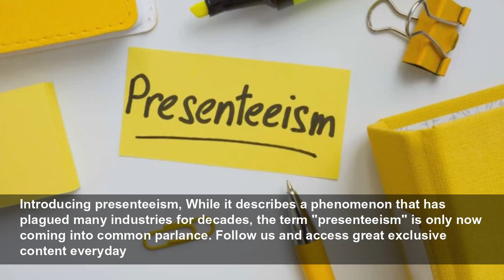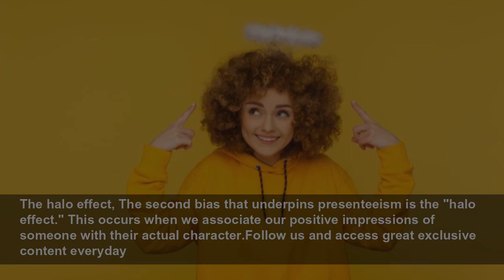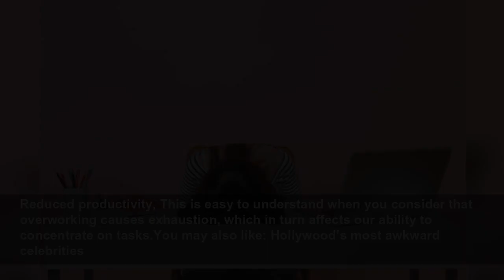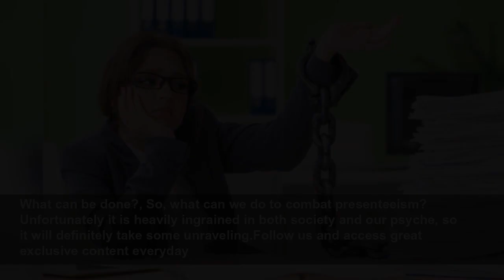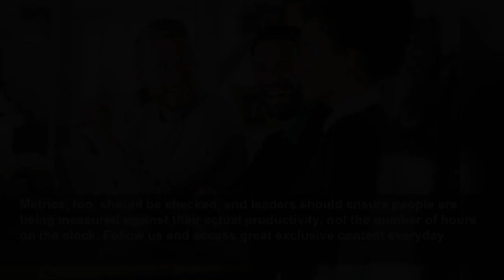Understanding presenteeism and why it's dangerous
As early as primary school, we become familiar with the term "absenteeism." Used to describe the practice of staying away from school or work for no good reason, this term is cited on a regular basis ...
StarsInsider
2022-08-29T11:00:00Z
Understanding presenteeism and why it's dangerous, As early as primary school, we become familiar with the term "absenteeism." Used to describe the practice of staying away from school or work for no good reason, this term is cited on a regular basis by teachers and bosses alike. The term...
Introducing presenteeism, While it describes a phenomenon that has plagued many industries for decades, the term "presenteeism" is only now coming into common parlance. Follow us and access great exclusive content everyday
Defining the term, At a high level, presenteeism is the act of continuing to work, despite (sometimes highly) reduced productivity levels and/or negative consequences.You may also like: Cameron Diaz roles that will make you miss her
Pre-pandemic, Before the COVID-19 pandemic, cultures of presenteeism meant that employees would leave the office at 11 pm, or even come into work while sick.Follow us and access great exclusive content everyday
Post-pandemic, In the wake of the COVID-19 pandemic, presenteeism means that employees feel they have to be online 24/7, responding to emails or merely showing they are online. You may also like: Best Met Gala looks of the last 10 years
Root cause, While presenteeism may be problematic, it is understandable. It is rooted in the belief that those employees who are most visible are the ones who forge ahead. Follow us and access great exclusive content everyday
Very real biases, Unfortunately, there are some known biases that would suggest this is true. The first is the "mere exposure effect."You may also like: The world's scariest animals
The mere exposure effect, The theory behind the mere exposure effect is that the more times we come into contact with a certain person, the stronger the affinity we tend to feel with them.Follow us and access great exclusive content everyday
Impact in the workplace, This is a known psychological phenomenon to which bosses are in no way immune.
The halo effect, The second bias that underpins presenteeism is the "halo effect." This occurs when we associate our positive impressions of someone with their actual character.Follow us and access great exclusive content everyday
An example, For example, if an employee grabs their boss a cup of coffee every morning, the boss might think of the employee as sweet and kind (which would be right).You may also like: These celebrities don't celebrate Christmas
Extrapolation, However, the boss may also extend the thought to, "That employee is sweet to bring me coffee, they must be hardworking and productive, too!"Follow us and access great exclusive content everyday
The crux of the issue, This, of course, is not right. Just because someone makes the thoughtful gesture of delivering coffee in the morning does not mean they are more productive than anyone else.You may also like: Survivors! Stars who battled cancer
Impact in the workplace, The halo effect, too, is a recognized phenomenon and one that fuels presenteeism because it gives an advantage to those employees who have the most positive interactions with their employer.Follow us and access great exclusive content everyday
The consequences of presenteeism, It will come as little surprise to learn that presenteeism has a number of negative consequences, the first of which is reduced productivity. You may also like: Celebs who married their alleged mistresses
Reduced productivity, While there is a tendency to assume that working longer hours will increase productivity, even if working while sick, in fact the opposite is true. Follow us and access great exclusive content everyday
Reduced productivity, This is easy to understand when you consider that overworking causes exhaustion, which in turn affects our ability to concentrate on tasks.You may also like: Hollywood’s most awkward celebrities
Sickness, Another consequence of presenteeism is the sickness and future poor health of employees. Again, working excessive amounts causes exhaustion and increases the likelihood of sickness in general. Follow us and access great exclusive content everyday
Accidents, It can also increase the likelihood of workplace accidents, according to a 2012 study by the National Institute for Occupational Health and Safety. You may also like: Celebrity couples who coordinate outfits
Accidents,